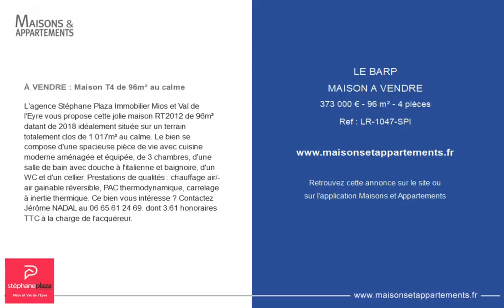LE BARP - MAISON A VENDRE - 373 000 € - 96 m² - 4 pièce(s)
Référence : LR-1047-SPI

À VENDRE : Maison T4 de 96m² au calme

L'agence Stéphane Plaza Immobilier Mios et Val de l'Eyre vous propose cette jolie maison RT2012 de 96m² datant de 2018 idéalement située sur un terrain totalement clos de 1 017m² au calme. Le bien se compose d'une spacieuse pièce de vie avec cuisine moderne aménagée et équipée, de 3 chambres, d'une salle de bain avec douche à l'italienne et baignoire, d'un WC et d'un cellier. Prestations de qualités : chauffage air/air gainable réversible, PAC thermodynamique, carrelage à inertie thermique. Ce bien vous intéresse ? Contactez Jérôme NADAL au. dont 3.61 % honoraires TTC à la charge de l'acquéreur.

Cette annonce vous est proposée par l'agence STEPHANE PLAZA MIOS ET VAL DE L'EYRE

|2593847|